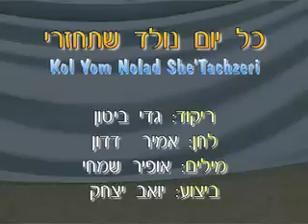kol Yom Nolad Shetachzeri.Dance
מילים: אופיר שמחי
לחן: אמיר דדון
ביצוע : יואב יצחק